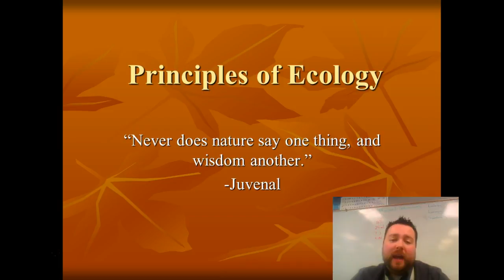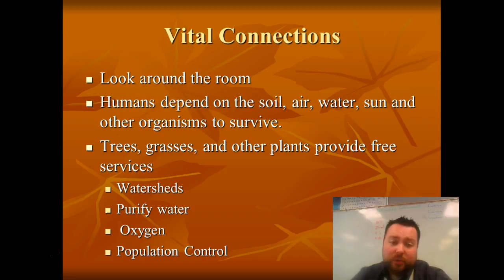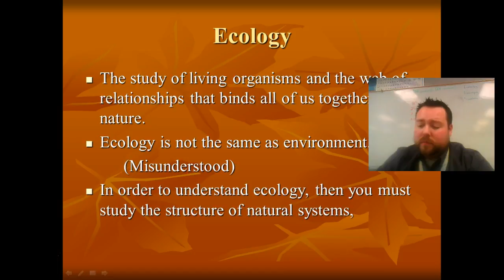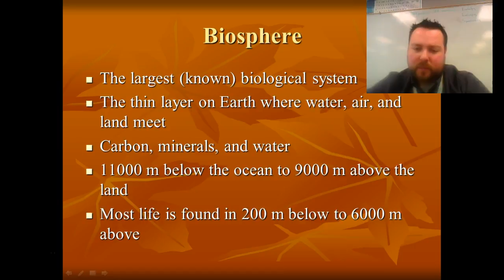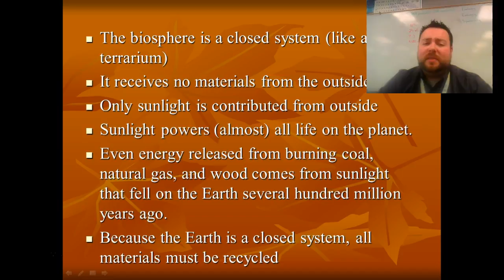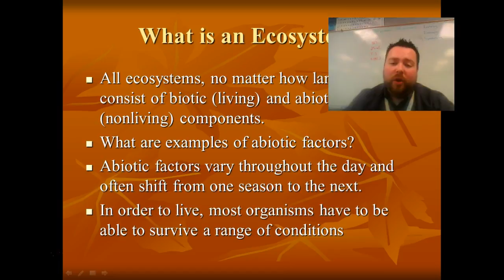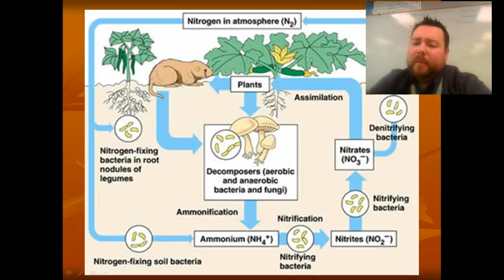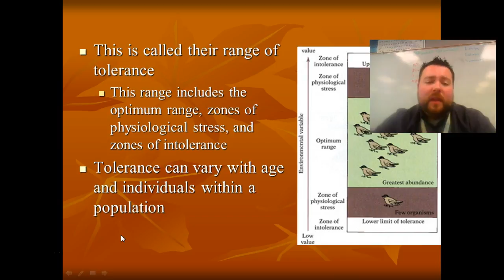Principles of Ecology